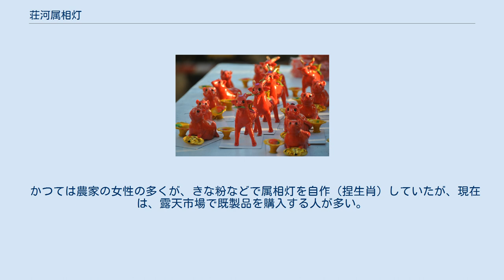荘河属相灯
元宵節を前に、荘河の街角で売られている属相灯。
土人形の横にロウソク皿が付いている形式のもの。
色は赤が多い。
 荘河属相灯（中国語：庄河属相灯）は、中華人民共和国遼寧省大連市の県級市・荘河市一帯に伝わる元宵節（旧暦１月１５日）の伝統民間風俗。
満月の夜、自身の干支（属相）人形（土人形）のそばにロウソクを灯して、一年の無病息災を願う。
 明末清初の「闖関東」（遼東以北への移住）により荘河一帯に流入した山東省の移民が持ち込んだものといわれている。
荘河特有の風俗で、地理的に近い大連や瓦房店、普蘭店、丹東などでは見られない。
 １５日の夜、干支のほか、金色のヒキガエル（金蟾）や魚（「年年有餘」で豊かさを表す）など縁起物・吉祥物にロウソクを灯して、元宵節を家族団欒で楽しく過ごす。
ロウソクの炎が大きく、長く燃えるほどその年の運勢が良いとされる。
 かつては農家の女性の多くが、きな粉などで属相灯を自作（捏生肖）していたが、現在は、露天市場で既製品を購入する人が多い。
 2007年、大連市非物質文化遺産に登録された。
 ^ “老大连人这样过年 属相灯燃起新希望”. 新浪. 2020年5月5日閲覧。
 ^ “庄河属相灯手艺家传百年不断改进”. 东北新闻网. 2020年5月5日閲覧。